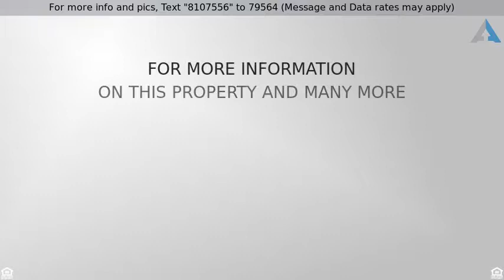Priced at $369,900 - 3605 S CREEK Lane, Dryden Twp, MI 48428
Home for Sale in Dryden Twp

Great opportunity on this sharp colonial nestled on 6 acres on a private road. The home features excellent curb appeal with a long driveway leading to a paver approach. Large covered front porch. Multi tier decking off the back of the home with an above ground pool. The interior has many nice upgrades. Living room with recessed lighting and corner gas fireplace. Beautiful maple kitchen with lots of cabinets, plenty of counter space, farm sink, and all stainless steel appliances. Formal dining room with lots of windows. First floor office and laundry. Hardwood floors throughout most of the main floor and some of the 2nd. Luxurious master suite has a gas fireplace, walk in closet, and master bath with dual sinks, shower, and claw foot tub. Three additional bedrooms upstairs and an updated full bath. Finished walkout basement has a living room, 5th bedroom, playroom, and lots of storage. Geothermal furnace new in 2014. Two car att garage. 24x32 pole barn with cement floors and electric.